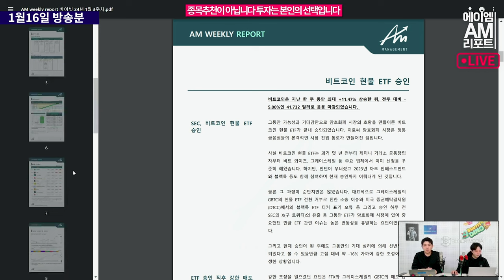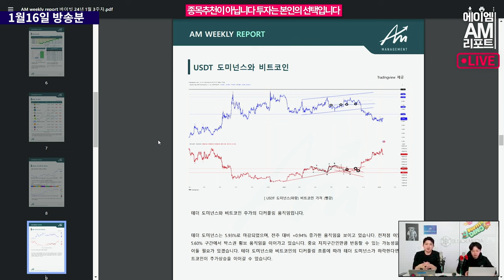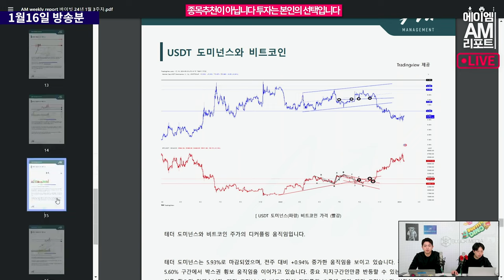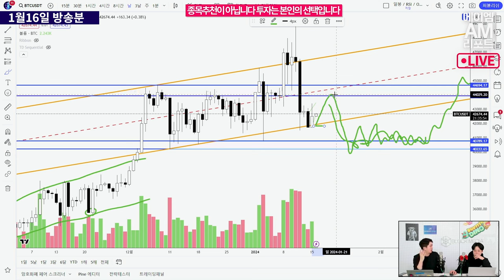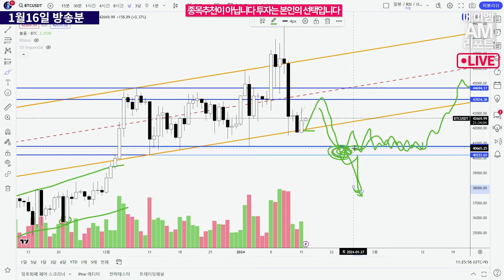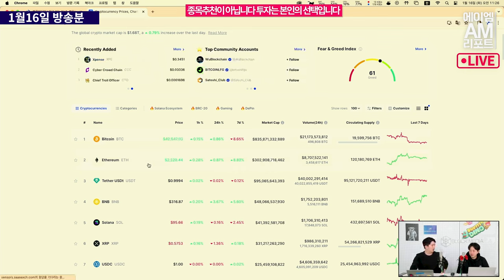비트코인 가격 여전한 횡보, 이 지점 돌파하면 오를 수 있다 (에이엠매니지먼트 고영빈)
비트코인 가격이 4만2천달러 중반에서 4만3천대 초반을 오가며 횡보하는 모습을 보이고 있습니다.

그레이스케일 GBTC의 ETF 전환 이후 매도물량 영향을 비롯한 여러 분석이 나오고 있는데요.

에이엠매니지먼트 고영빈 애널리스트는 현재 가격대를 지지하고 크게 출렁이지 않을 경우 크게 우상향 하는 모습도 가능하다고 말합니다.

이와 함께 밑으로 크게 꺼질 경우에는 3만 달러 초반대까지 재하락이 가능한 상황이라며, 추이를 주목할 것을 당부합니다.

나의 비트코인 투자 어떤 포지션이 좋을지
차트로보는 시황분석

01/16 AM리포트 방송을 통해 만나보세요